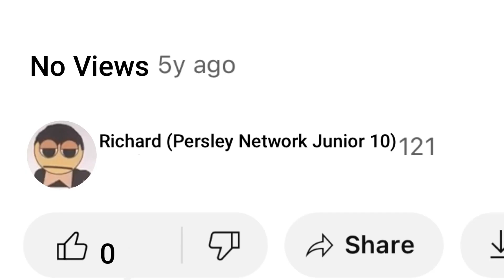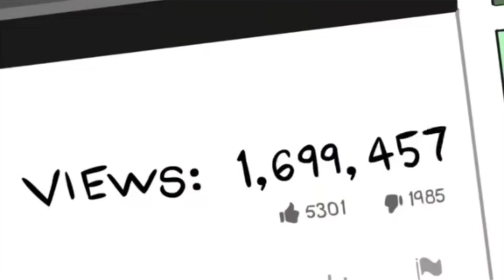Viral Song (Tobuscus Cover) - Persley’s Covers.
My First YouTube Video not set to premiere.

Credit to @Tobuscus for the audio.